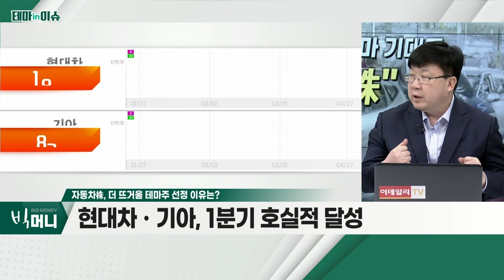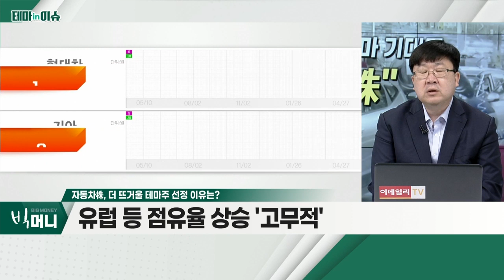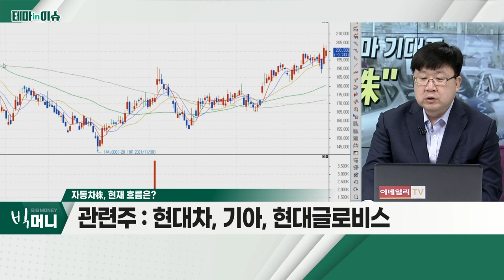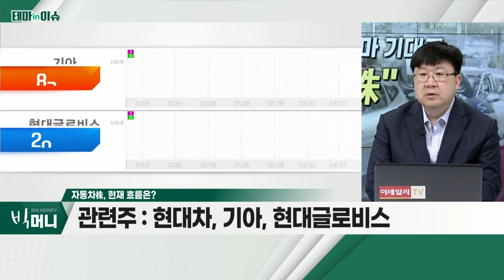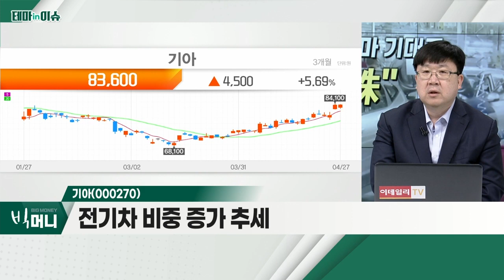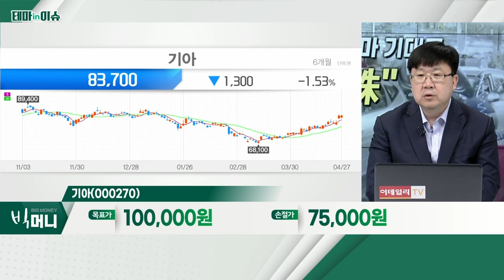기아(000270)... 자동차株_테마IN이슈 (20220427)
- 현대차ㆍ기아, 1분기 호실적 달성
- 유럽 등 점유율 상승 '고무적'
- 외국인 등 양호한 수급 흐름

기아(000270)
- 전기차 'EV6', 글로벌 점유율 증가
- 전기차 비중 증가 추세
- 가장 양호한 차트 흐름 판단